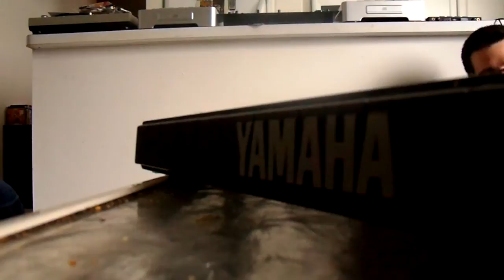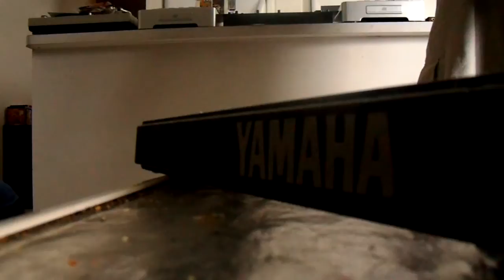Mashing fucking auditory media with my new favorite person in sound experimentation and adventures!